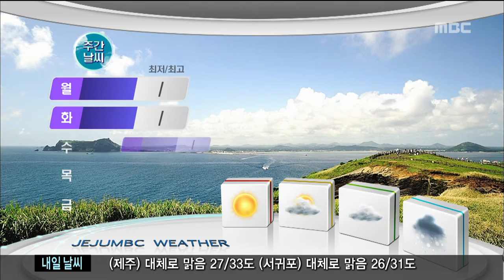제주MBC 리포트_주말날씨 찜통 더위 이어져_송연희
CG1.
 오늘도 낮 최고기온이 35도까지 오르는
폭염이 기승을 부렸는데요.

 내일부터 시작되는 광복절 연휴에도
밤 낮 가리지 않는 무더위는 계속되겠습니다.

 현재, 동부지역에는 폭염경보가 내려진 가운데, 어린이나 노약자들은 한 낮 야외활동을 되도록 자제하는 편이 좋겠고요.
 그 밖의 지역도 낮 기온이 32도를 웃도는 폭염주의보가 이어지겠습니다.

CG2.
 휴일인 모레도 대체로 맑은 가운데,
푹푹 찌는 찜통더위가 기승을 부리겠는데요.

CG3.
 숨막히는 날씨 속에 불쾌지수는 모든 사람이 불쾌감을 느끼는 매우 높음 단계를 보이겠고요.
 강한 자외선과 여름철 식중독에도 각별히 주의하셔야겠습니다.

(북부)
 북부지역은 오늘까지 25일째 열대야가 이어졌는데요.
 내일도 더위의 열기가 식지 않으면서 밤, 낮으로 무더운 날씨를 보이겠습니다.

(서부)
 서부지역은 낮 최고기온이 35도까지 치솟으면서 폭염특보가 한 단계 더 강화 될 가능성이 높겠습니다.

(남부)
 내일 아침 남부지역의 기온 26도에서 28도,
낮 기온은 32도에서 34도가 예상되고요.

(동부)
 요즘 가장 뜨거운 날씨를 보이고 있는 동부지역은 오늘과 비슷한 기온을 유지하겠습니다.

(산간)
 이번 주말 산행 계획 있다면 자외선 차단제 꼼꼼히 바르셔서 피부보호에 신경쓰셔야겠고요.

(섬 지역)
 섬지역 가끔 구름만 지나는 가운데, 평년보다 3도가량 높은 기온을 보이겠습니다.

(해상)
 물결은 모든 바다에서 잔잔하게 일겠습니다.

(주간 날씨)
 폭염의 기세는 광복절인 월요일부터 조금씩 누그러질 것으로 전망됩니다.